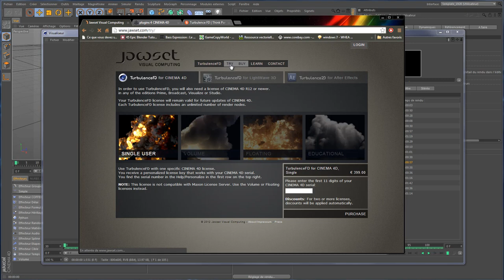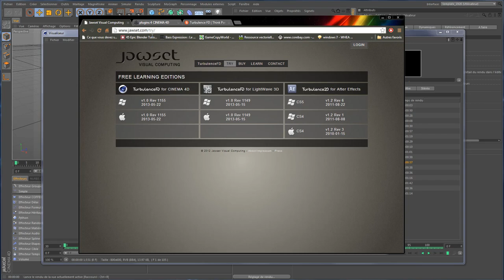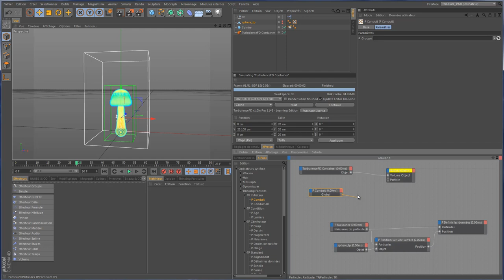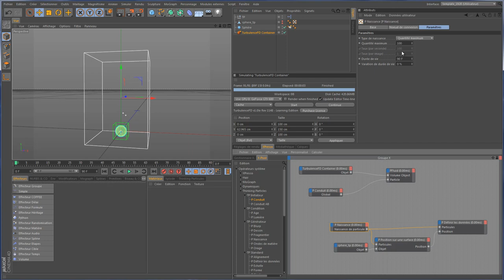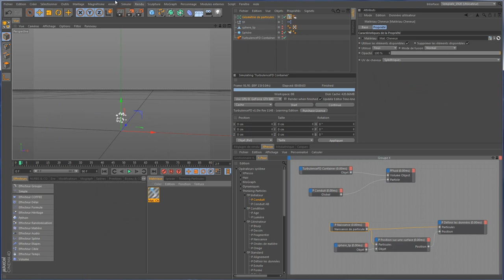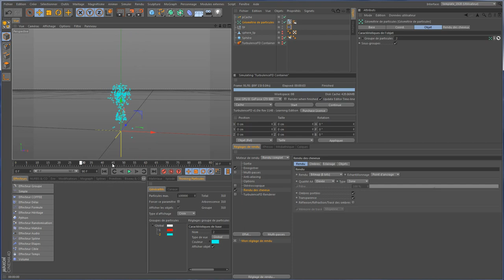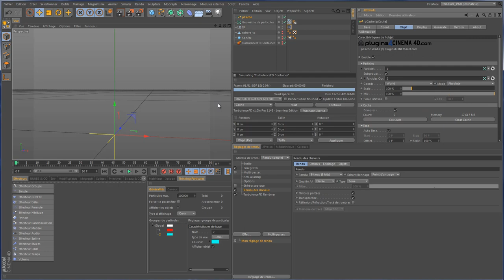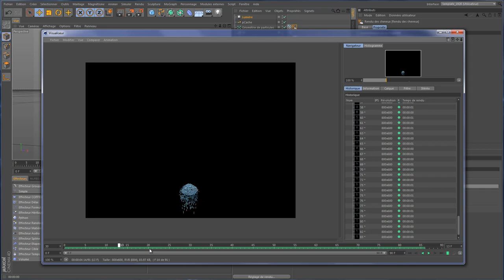Tutoriel Cinema4D - TurbulenceFD LE + pCache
Utilisation de la version gratuite du plugin TurbulenceFD permettant la simulation de feu, fumée ... dans cinema4D couplé avec le plugin pCache afin de faire un rendu sans le "watermark" de la version gratuite de TurbulenceFD.